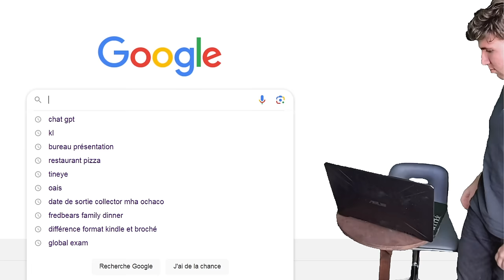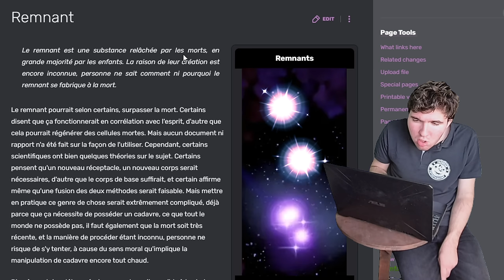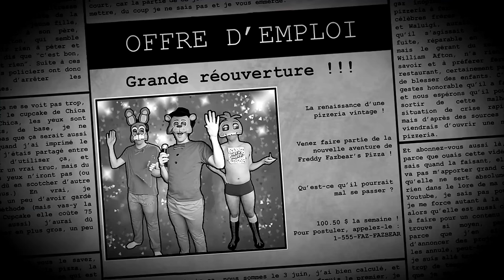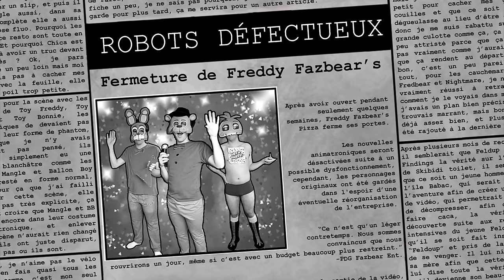L'histoire complète de Five Nights at Freddy's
Five night at Freddy’s et une franchise appréciée par de nombreuses personnes pour principalement 2 raisons : son gameplay et son lore (et les mèmes, mais ça, c’est une autre histoire), aujourd’hui penchons nous plutôt sur son lore, l’histoire de Fnaf, dont on connaît tout et rien à la fois, qui posent questions sur questions et qui perdent de nombreuses personnes tellement ça part dans tous les sens depuis plus de 10 ans. Je pourrais vous parler de l’histoire dans l’ordre, en vous le prouvent avec ce que montrent les jeux ou analyser chaque jeux dans l’ordre comme ce que font beaucoup de personnes, mais ce n'est pas drôle et si j’étais ce genre de chaîne ça se saurait, et puis si c’est ce que vous voulez, il y a des dizaines de vidéos qui parlent du lore complet de Fnaf, alors faites pas chier (et puis si vraiment vous voulez mon avis y’a une vidéo réact ou on regarde la vidéo ensemble et je vous parle des anecdotes et lore et de pourquoi j’ai fait comme ça, etc.) Donc à la place, je vous ai fait une sorte de pseudo film, qui résume tous les événements plus ou moins connu à ce jour, j’ai essayé de mettre ce qui pour moi c’était passé, alors je sais que des gens ne seront pas d’accord avec tel ou tel événements, qu’il ne seront pas d’accord de l’ordre dans lequel ça se déroule. J’ai beaucoup réfléchi, beaucoup trop, j’avais mal à la tête à l’aide, pourquoi je fais une description aussi sérieuse ptn, vous avez vu la gueule de la vidéo mdrr !

Bref, pour moi ça c’est passé comme ça, et si vous n'êtes pas d’accord, sachez que c’est moi qui ai raison et que vous avez tous tort.

Et regardez la vidéo maintenant parce qu’à partir de là ça spoil, je vais vous donnez les sources et les vidéos bonus :

Et voici une version avec seulement les extraits utilisé dans la vidéo : Elle arrive dans quelque jours/semaines, je sais pas, je priorise d'autre trucs pour le moment, faites le moi savoir en commentaire si vous le voulez vraiment

Du contenu Bonus, le script, des presets (pour faire Helpi, les journaux ou les posters par exemple)

Si jamais vous voulez des sources ou autres chose, n'hésitez pas à demander !

MCI = Missing Children Incident

Chapitrage :
00:00 Intro
01:47 Fnaf 4, Puppet et Morsure de 1983
05:45 Le Remnant et le MCI1
08:58 Circus Baby's Pizza World
11:59 Fnaf 2, MCI2 et Morsure de 1987
14:47 Fnaf 1 et Springlock
18:16 Sister Location (Fnaf 5)
21:17 Fnaf 3
24:45 Freddy Fazbear Pizzeria Simulator (Fnaf 6)
30:45 Help Wanted (Fnaf 8)
33:52 Fnaf AR: Special Delivery (Fnaf 8.5)
37:04 Five Nights at Freddy’s: Security Breach (Fnaf 9)
43:16 Five Nights at Freddy's: Security Breach Ruin DLC
46:07 Ultimate Custom Night (Fnaf 7)
46:40 Générique de fin
48:59 MAMAMIA LA PIZZA !